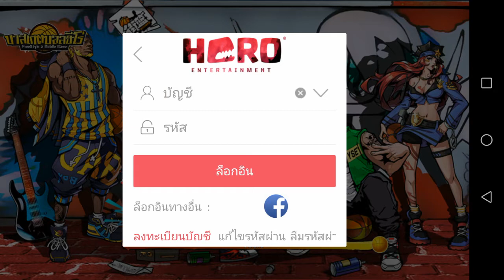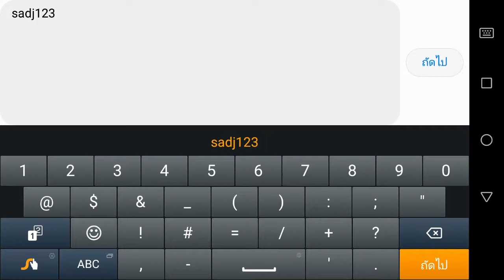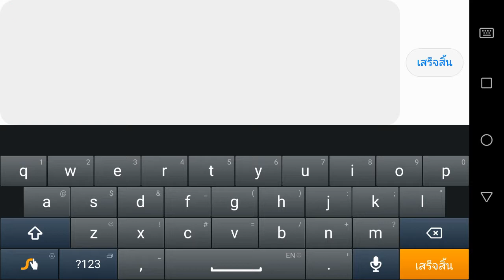Basketball Hero Story [Ep.0 ก้าวแรกสู้สังเวียน]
ค   มีคำหยาบเป็นบ้างครั้ง จะใช้แล้วแต่อารมณ์
ว   วันและเวลาอัพโหลดคลิปไม่แน่นอนกรุณารอ ไม่ต้องท้วง!!!
ย   อยู่อย่างสงบ ไม่ต้องด่าทะเลาะกัน